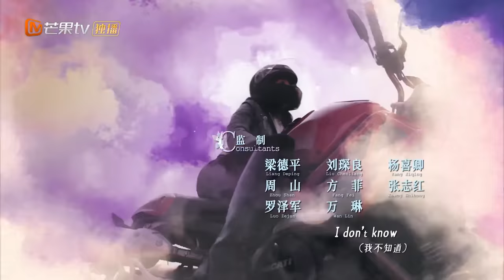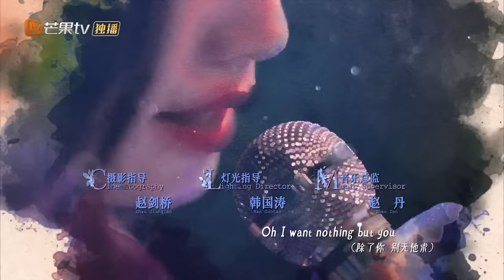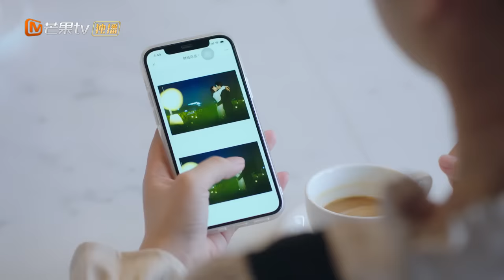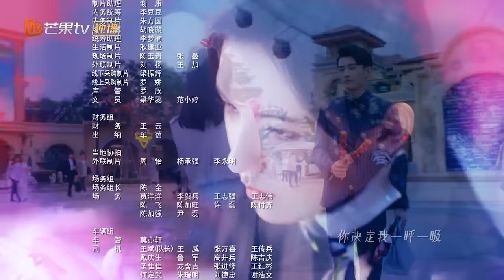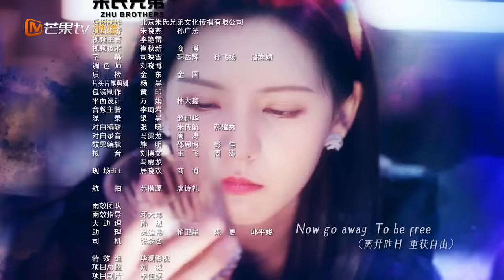【Multi-Sub】《夜色暗涌时 Love At Night》第29集 莫灵泽许倾悠恋情被曝光【芒果TV青春剧场】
下载芒果TV国际APP 更多爆款内容第一时间抢先看，精彩配音、多语言字幕等你来pick！

剧情简介：
导演: 林毅
主演: 张予曦、刘学义
类型:  当代都市
制片国家/地区: 中国大陆
语言: 汉语普通话
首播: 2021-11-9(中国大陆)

Chapter
00:00 加入会员抢先看！
01:35 The opening
36:08 Ending song